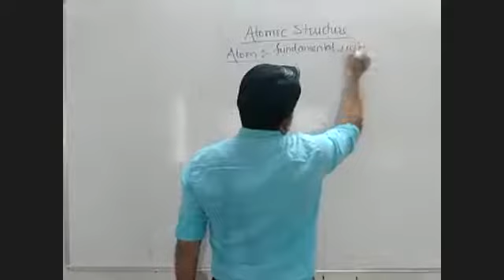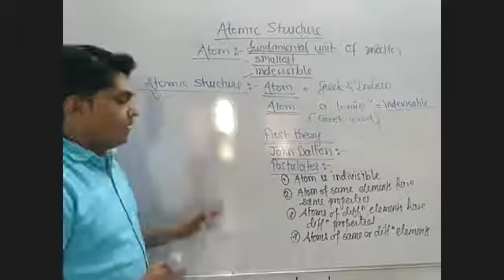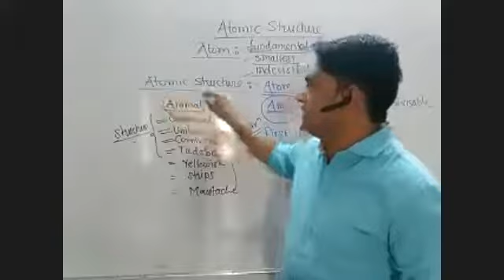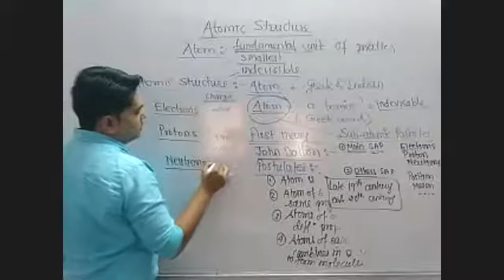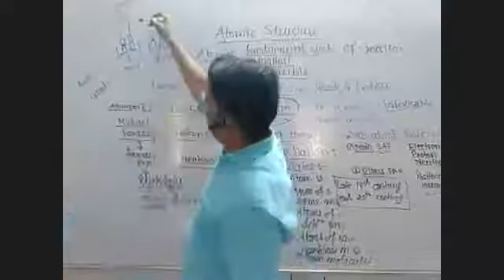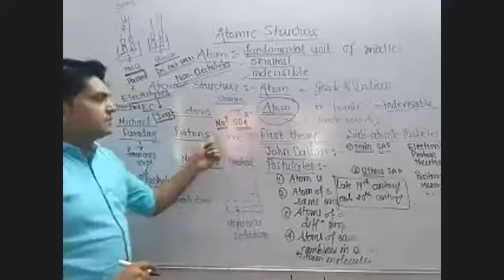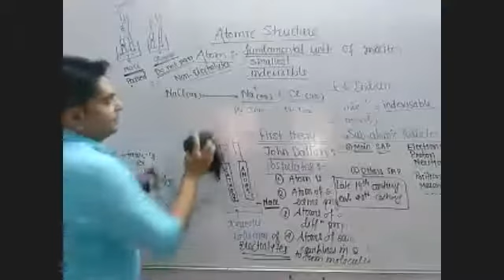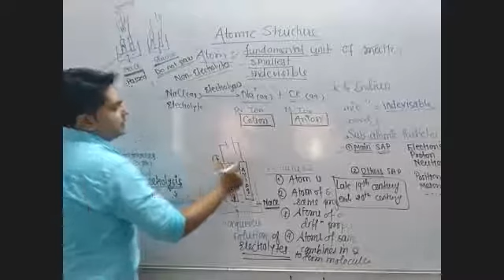CHEMISTRY - ATOMIC STRUCTURE (INTRODUCTION)